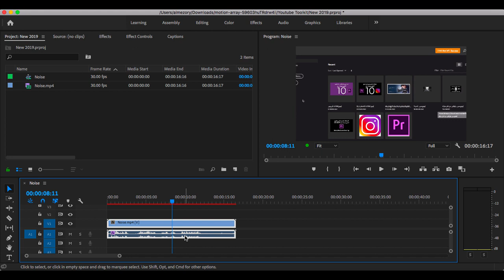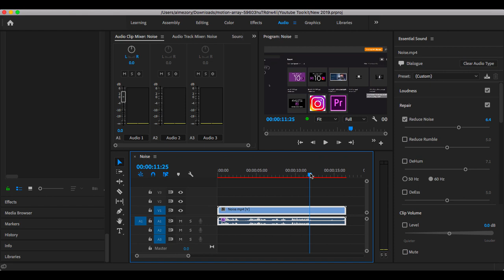تنقية الصوت من الشوائب مع الصدى في البريمير برو | الجديد في الاصدار CC 2019